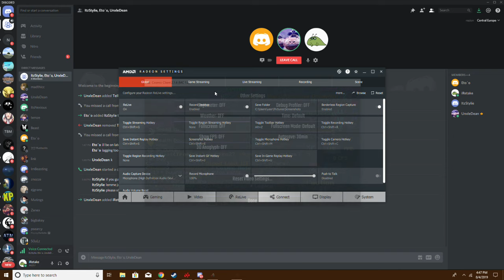Hacker Peter_1980_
hacker Peter